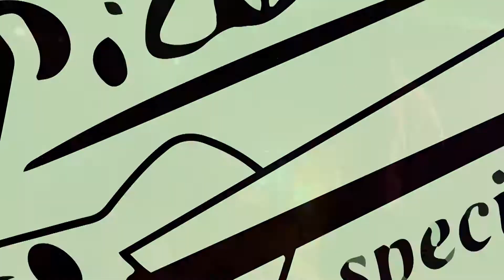Dumb Things - Picasso Special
Picasso Special - rockin the suburbs